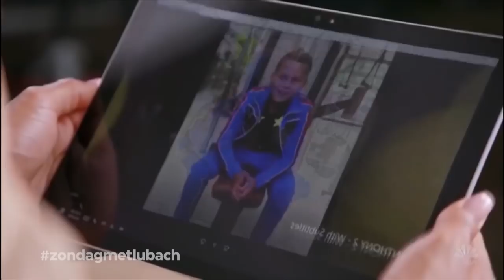Glennis Grace’s Heartbreaking Story - Zondag met Lubach (S09)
Glennis Grace staat in de finale van America’s Got Talent. Wij kennen Glennis hier al jaren als een succesvolle zangeres, in Amerika wordt ze vooral neergezet als single mom die worstelt om haar droom waar te maken. Maar als je het verhaal van Glennis Grace nog eens goed op een rijtje zet, dan is het natuurlijk ook hartverscheurend.

Zondag met Lubach is wekelijks te zien om 22.10 uur op NPO 3.

Deze video komt uit uitzending 1 van seizoen 9 van ZML. Arjen Lubach remixt de actuele week in dertig minuten, laat ondergesneeuwde verhalen smelten en maakt brekend nieuws weer heel. Vanuit theater Bellevue in Amsterdam: Zondag met Lubach, zo goed als nieuws.